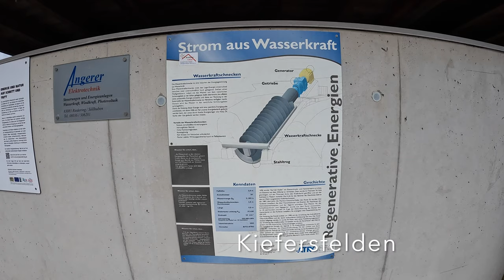Der schönste Bergsee, Hechtsee » Badesee im Kufsteinerland / Rundwanderung von Kiefersfelden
Hechtsee » Badesee im Kufsteinerland (Tirol) / Rundwanderung von Kiefersfelden
Der See liegt in den Brandenberger Alpen westlich von Kiefersfelden (Bayern) bzw. nördlich von Kufstein (Tirol). Er ist mit rund 0,28 km² Fläche der größte und mit maximal 57 m Tiefe der tiefste der sechs Seen westlich von Kufstein. Unweit seines Südufers erhebt sich der Thierberg (721 m). Nur wenige Meter vom Nordufer entfernt verläuft die deutsch-österreichische Grenze und damit die Grenze zwischen Bayern und Tirol.
Der größte Zufluss des Hechtsees ist der kleine Hechtbach (auch Hechtseebach benannt), der aus einem kleinen Tal zwischen Hecht- und Längsee kommt. Die Wasseroberfläche ist normalerweise auf 542 me. Der Abfluss des Sees, der nach wenigen Metern die Staatsgrenze quert, mündet nach einem kleinen Wasserfall in den etwa 35 m tiefer liegenden Kieferbach.
Weitere Seen in und rund um Kufstein sind der Egelsee, der Längsee, die Maistaller Lacke, der Pfrillsee, der Stimmersee und der Thiersee.